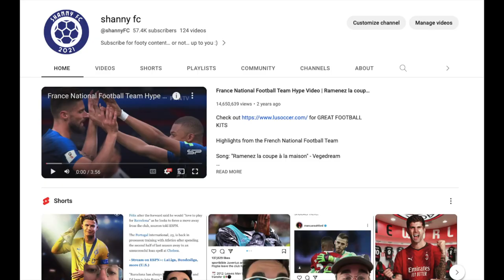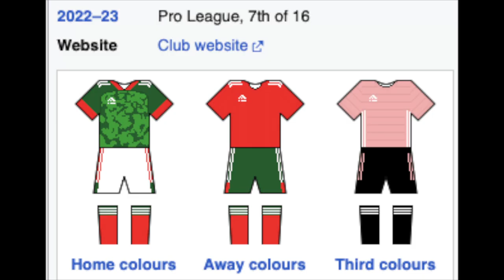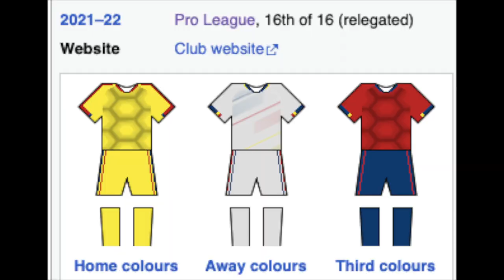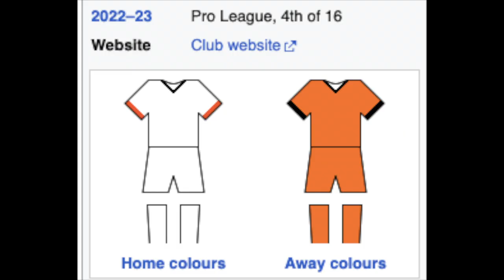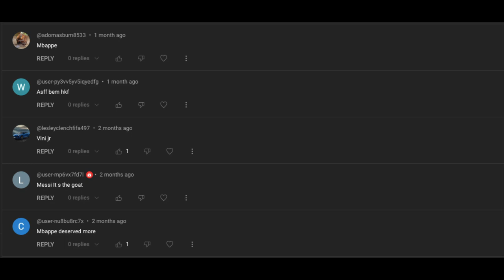Ronaldo and the SAUDI LEAGUE